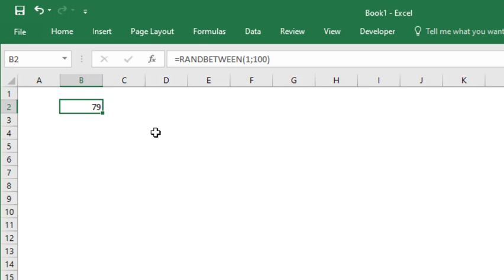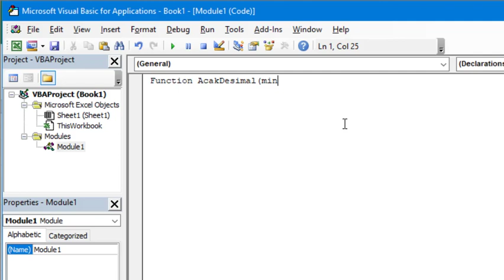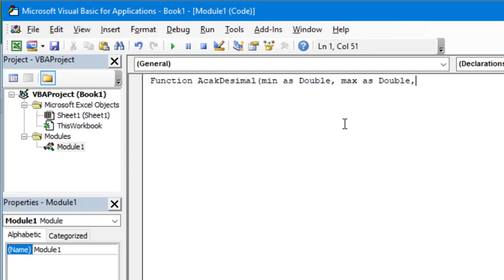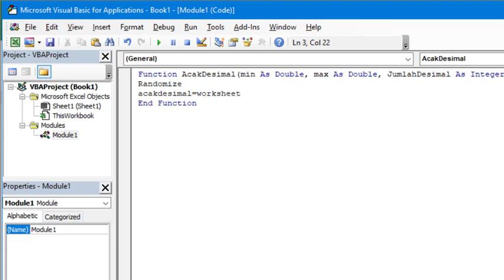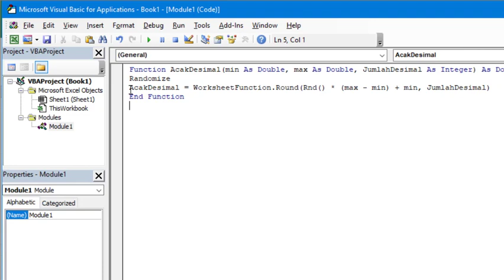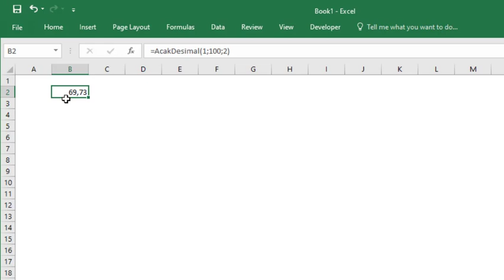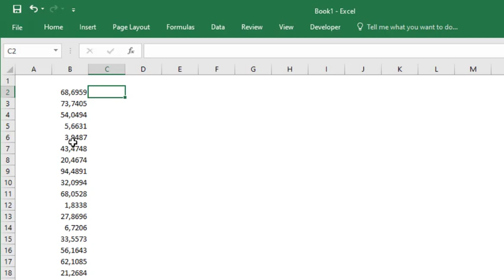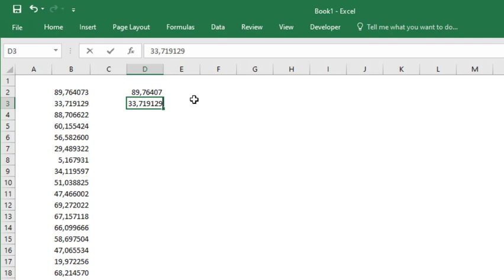Rumus Excel Untuk Acak Angka Desimal Dengan Koma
Yuk..!! Support Channel / kirim Donasi, biar Semangat bisa dilakukan disini:
Salam,
Excel-ID
Excel Indonesia